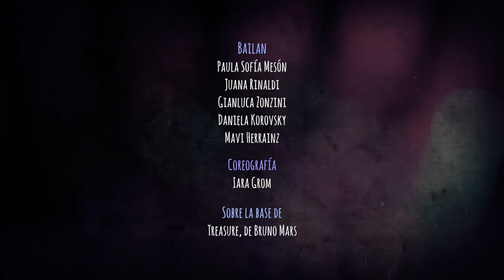Mi Estilo - Algo de Carlos